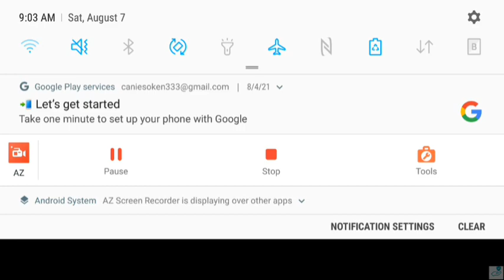Playing Ripoff of FNF Again (FNF Game Mod)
in this video i play the best ripoff of FNF Commonly Known As Friday Night Funkin And it was hard even I still try there Are some times that i Almost Died in (FNF Game Mod) That's Enjoy the Video!